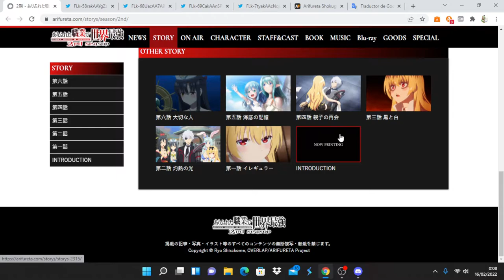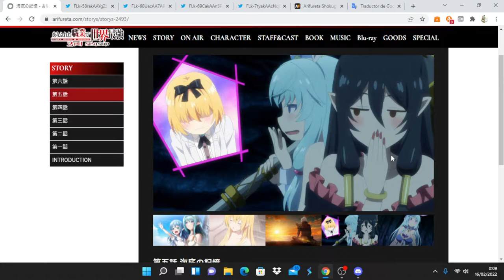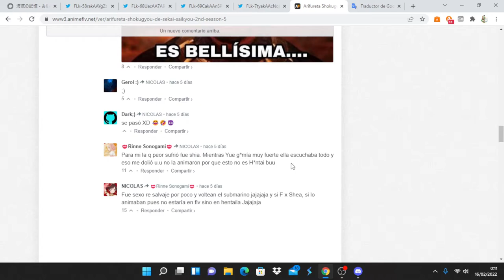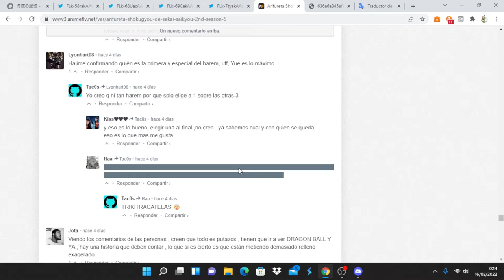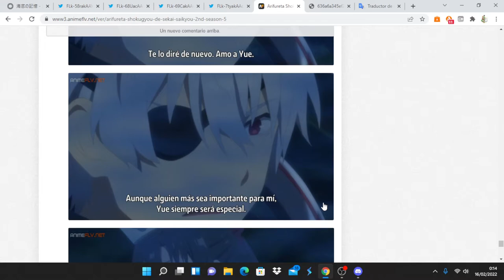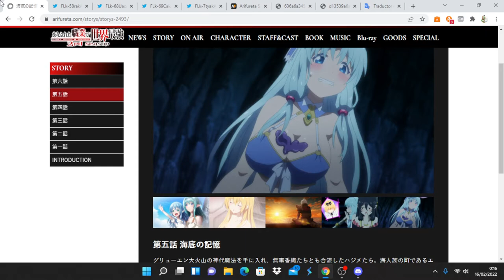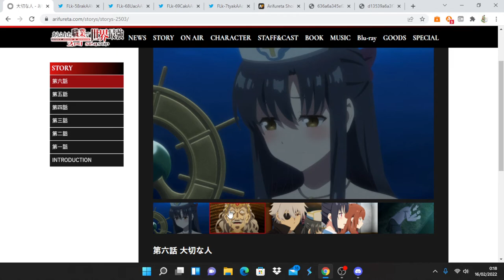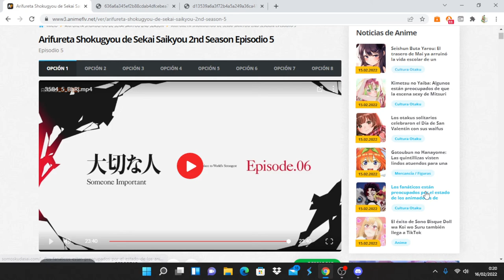Arifureta Shokugyou de Sekai Saikyou 2nd Season comentando avance del capitulo 6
Anime Opening and Ending: Arifureta Shokugyou de Sekai Saikyou 2nd Season